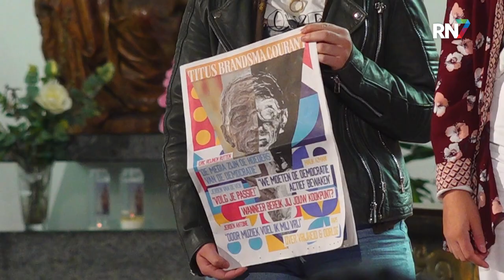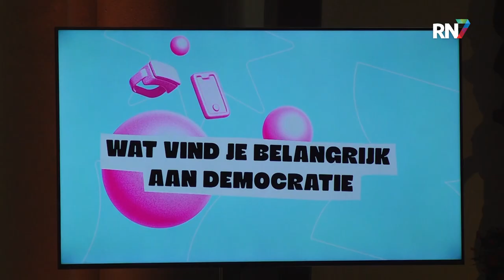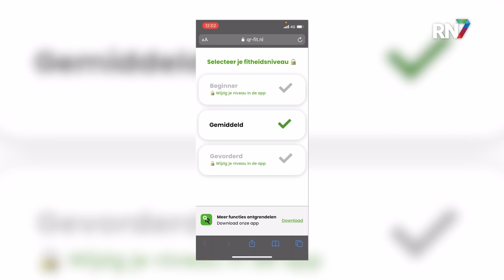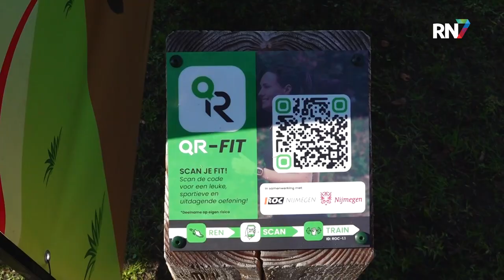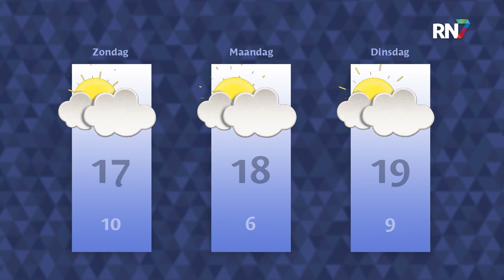Vrijdag 30 september 2022 || RN7 REGIONIEUWS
Democratiefestival Grondfest toch weer terug na eerdere flop, voormalig wethouder Nijmegen wordt nieuwe burgemeester van Wijchen en weerbaarheidstraining in de week tegen pesten.
Dit is het RN7 Regionieuws van vrijdag 30 september.